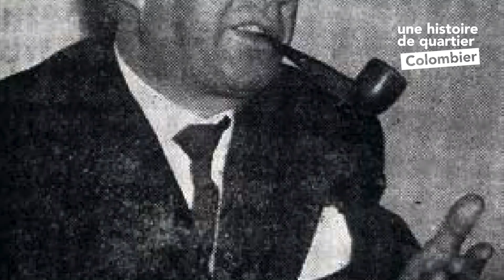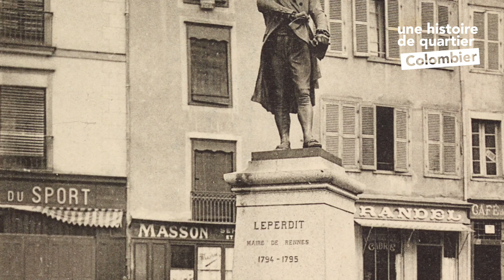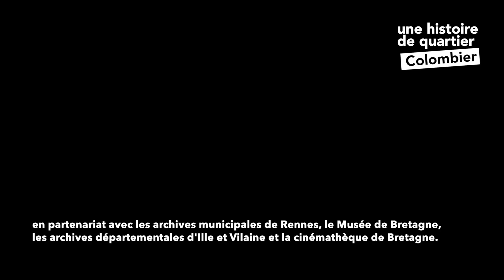Rennes - Quartier Colombier : Un patrimoine globe trotteur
Le Colombier possède un patrimoine insoupçonné dont les premiers traces remontent au XVII ème siècle. A la croisée d’une histoire religieuse et militaire, ces vestiges ont quittés le Colombier à la faveur d’une rénovation urbaine de grande ampleur entamée dans les années 60. Si on les côtoient aujourd’hui aux quatre coins de la ville de Rennes, ils métamorphosent la cité en un grand musée d’histoire à ciel ouvert.

Une Histoire de quartier est une collecte d’archives visant à mettre en valeur, publier et partager l’histoire du Colombier.